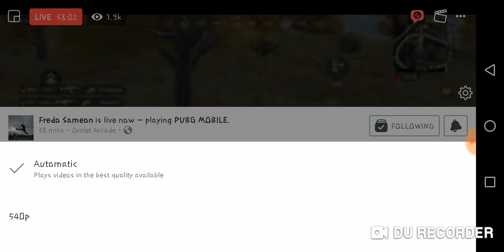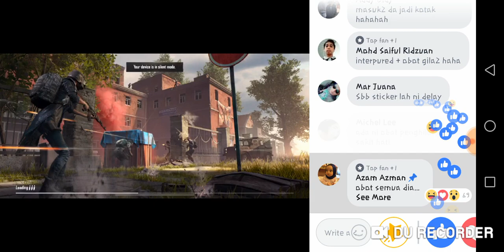Fredo+Obot+Soloz+Azim + enemy 2 squad bercanda di PUBG